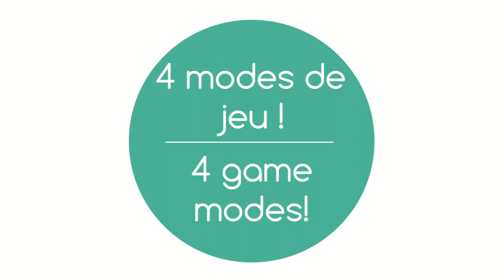Chaîne allobebeTV - Tout l'Univers du bébé et de l'enfant dès 0 à 3 ans en ligne sur allobebe.fr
Jouet d'éveil MAGIK’ POP TRAIN de VULLI
Le train de Sophie la girafe® est prêt à partir vers 4 modes de jeux

EN RÉSUMÉ
Prix des Mamans 2017 dans la Catégorie "Eveil & jeux" au salon Baby Cool Paris
Les parents apprécient :
- Jouet évolutif
- Réglage du volume sonore
- L'arrêt automatique

DESCRIPTIF
Intéractif, multifonction et évolutif, le Magik'Pop'Train propose 4 mode de jeux qui permettent à bébé de développer son équilibre, sa motricité, sa coordination, de comprendre la notion de cause à effet et d'apprendre à compter tout en s’amusant.
Mode 1 : Le train se ballade avec la musique et fait tourner les balles dans sa cheminée.
Mode 2 : Plus vite bébé lance les balles dans la cheminée, plus vite le train avance.
Mode 3 : Pour les moments calmes, le train est immobile et apprend à compter à bébé. Chaque balle déclenche l’annonce du nombre par le train.
Mode 4 : Le train immobile chante et fait tourner les balles dans sa cheminée.
Rigolo, avec sa musique, ces lumières qui clignotent et ses différents jeux, le train devient vite un vrai compagnon pour bébé !

CARACTÉRISTIQUES
Réglage du volume sonore pour le plus grand plaisir de maman et papa !
Fonction arrêt automatique pour une utilisation pour prolonger la durée de vie des piles.
4 piles AA non fournies